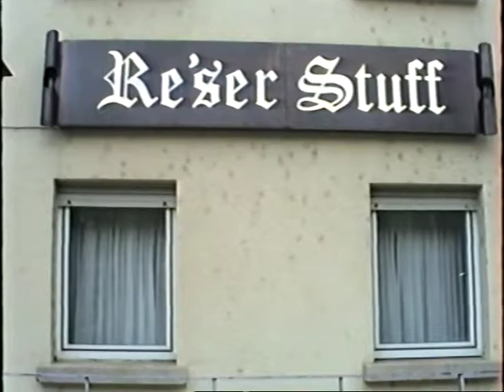Excursion Enroles de Force 1991 (archives Julien Coner 03)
Ausflug Section Hesper im Jahre 1991.